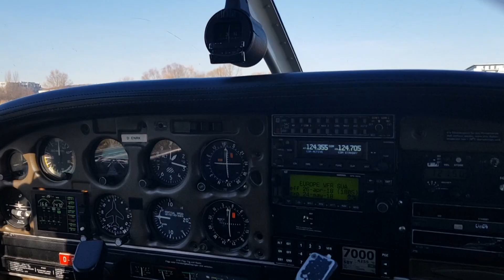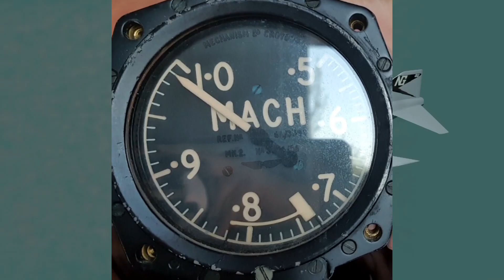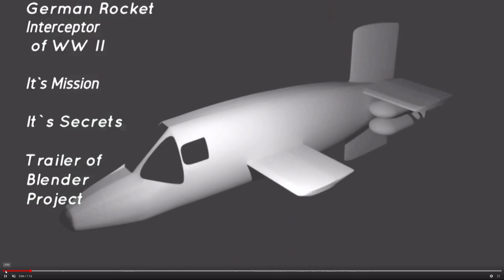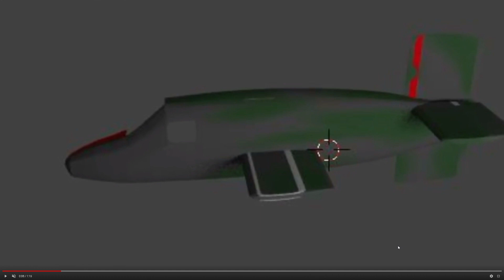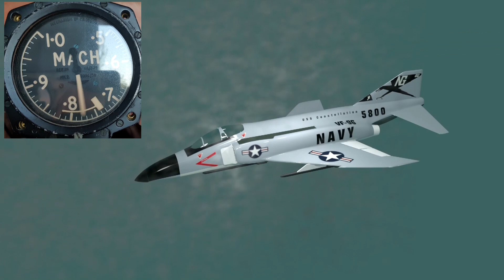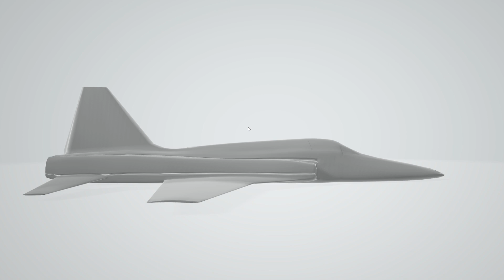Was ist der Mach Meter?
Was ist der Mach Meter? In einer FB Gruppe kam die Frage auf, was eigentlich der Mach Meter ist. ich versuche in diesem Vido eine allgemeinverstädliche Antwort zu geben. Ich versuche aufzuzeigen, dass es sich bei der Machzahl, bei der Schallgeschwindigkeit nicht um eine statische Grösse, die in fester Relation zur Fluggeschwindigkeit steht.